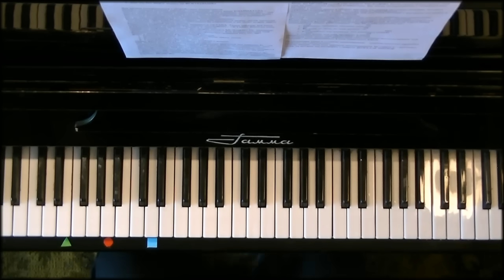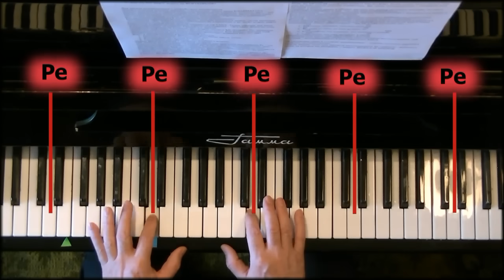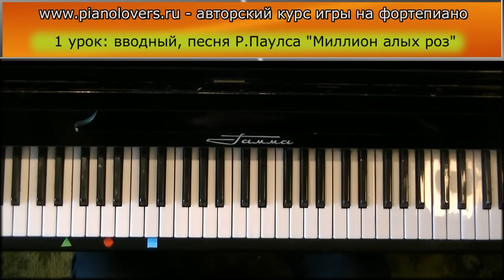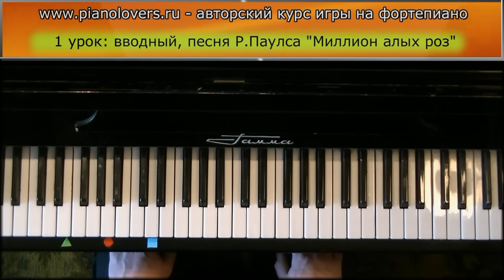Урок 1. Курс фортепиано для начинающих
На первом вводном уроке мы кратко познакомимся со строением фортепиано и разберем песню Р.Паулса "Миллион алых роз".